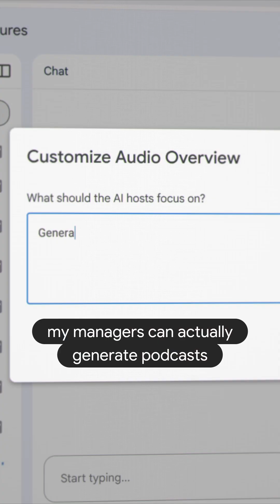Use AI to create reports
Too busy to create reports? Make Google AI do it.

See how Mike from Heritage Bikes & Coffee uses AI to speed up his reporting process.

In this video learn how he uses Notebook LM to:

Build monthly reports in minutes
Easily create financial statements
Turn those reports into engaging podcasts

Discover practical ways Google AI can streamline your business operations and boost productivity.